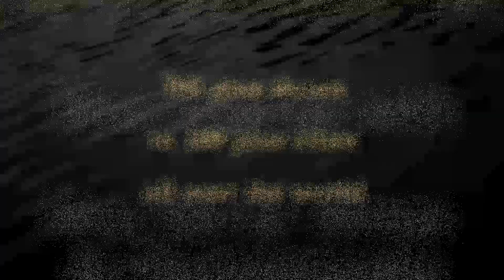Black and White Part 2